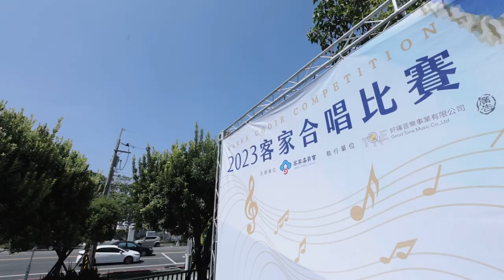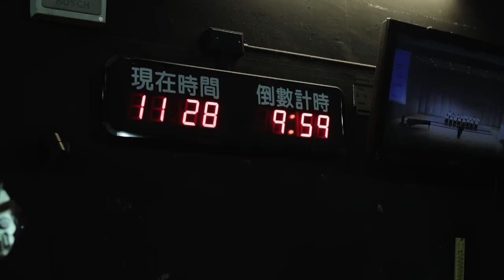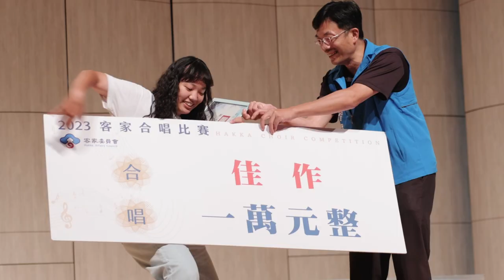【HAKKA系列活動】 2023 客家合唱比賽 花絮影片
在精彩賽事後，各組獲獎名單已經出爐；合唱類各組分別由兒少組「苗栗縣建國國小合唱團」、青少組「美麗人聲合唱團」、社會組「微光合唱團」、樂齡組「全球客家聲韻歌劇團」獲得特優獎；現代阿卡貝拉類由社會組「AISA矮薩」、學生組「HIGH FIGHT」嗨派獲得特優獎。期待未來客家音樂持續以更多元的展演方式豐富文化之美，邀請民眾透過音樂進一步認識客家文化。